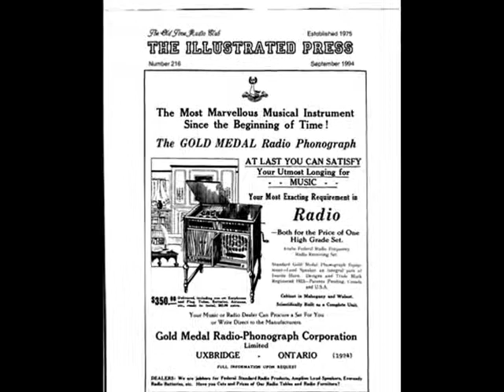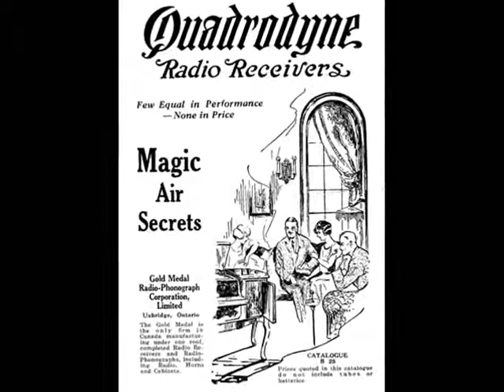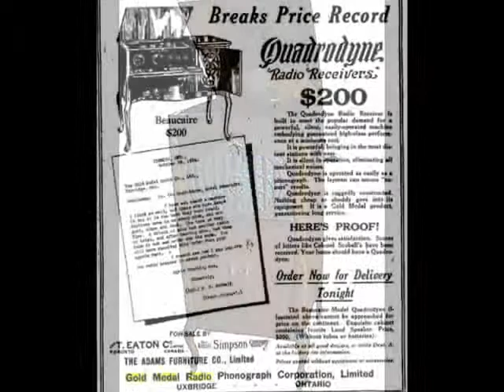The Gold Medal Radio Phonograph Corp. Ltd.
The Gold Medal Radio Phonograph Corporation Limited manufactured radios, phonographs and wood cabinets from 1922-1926 in Uxbridge, Ontario, Canada.  The company was owned and operated by the McMurtry family of Toronto.